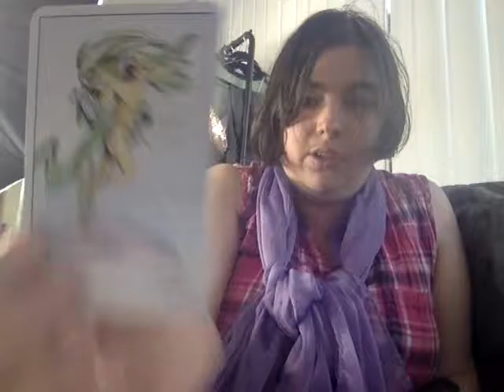my channel Connecting with your Angels